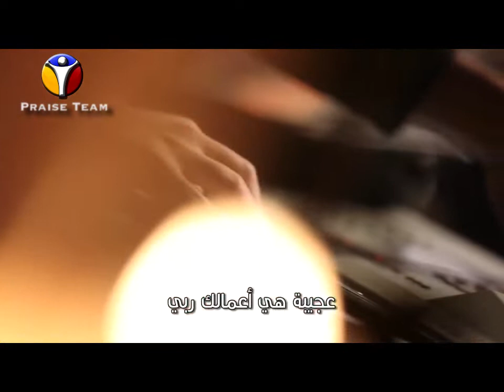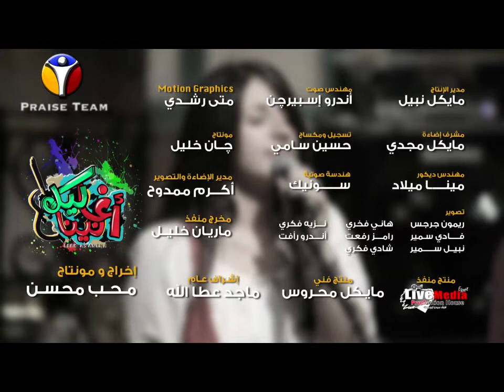عجيبة هي أعمالك - برنامج ليك أغانينا - فريق التسبيح - مصر